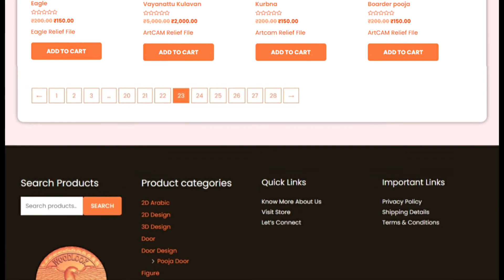Website introduction ,woodlookcnc.com | Woodlook cnc